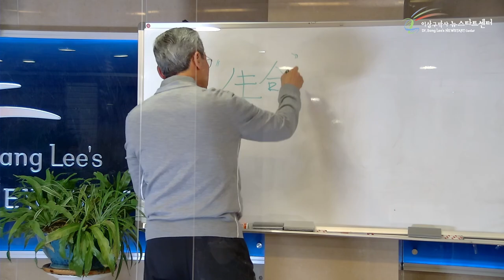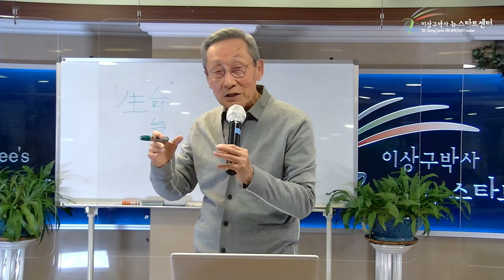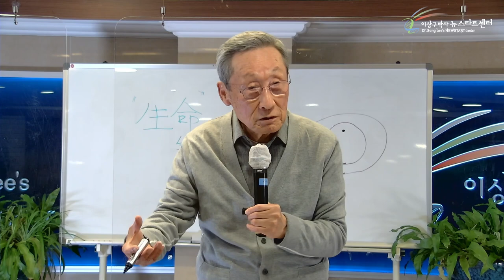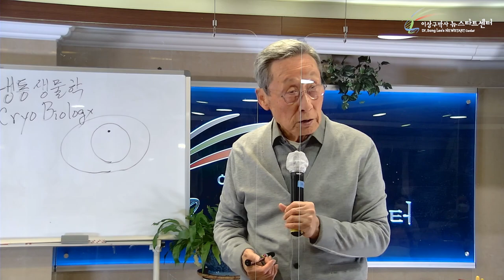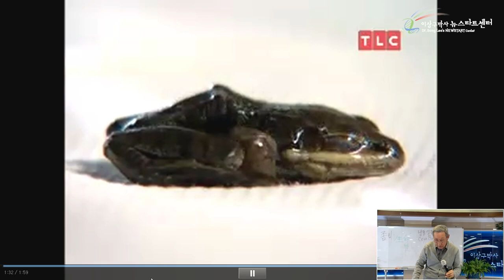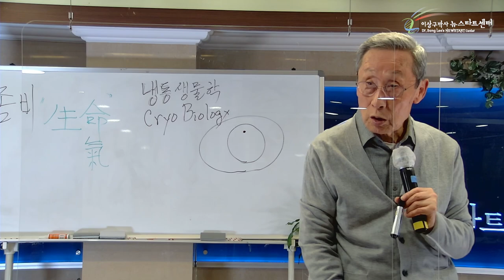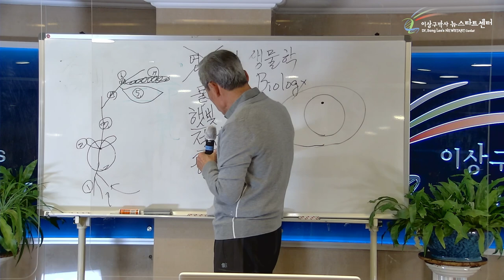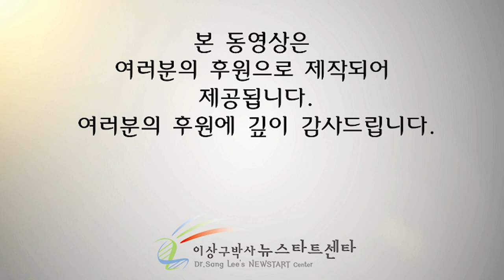[11강] 죽어도 살아날 수 있다고?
문의전화
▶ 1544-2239